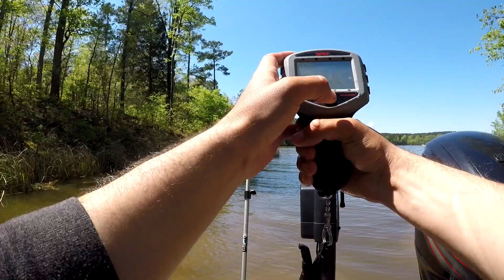Fish LITERALLY JUMPS in MY BOAT-Full Vlog (Not Clickbait)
Here is the full vlog of the day a bass shy of 4 lbs literally JUMPED INSIDE MY BOAT!! I was in shock and couldn't believe what I saw when i turned back to see a bass flopping on my back deck!